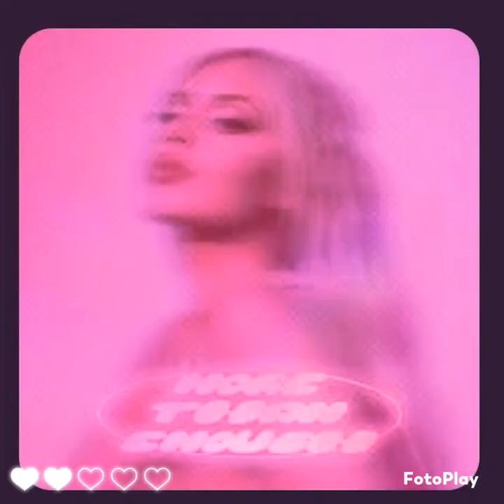Alina Baraz More Than Enough Drip & Sauce Up By SumoWorldRadio CjDadj